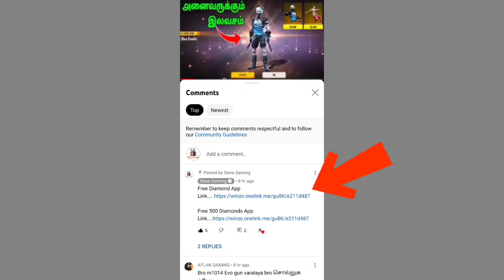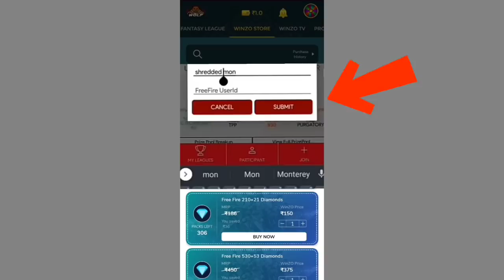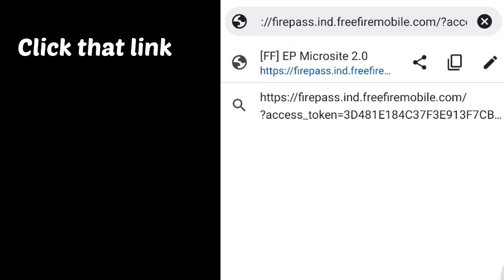NEW GLITCH FREE REWARDS | FREE MASK, BUNDLE FREE REWARDS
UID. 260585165